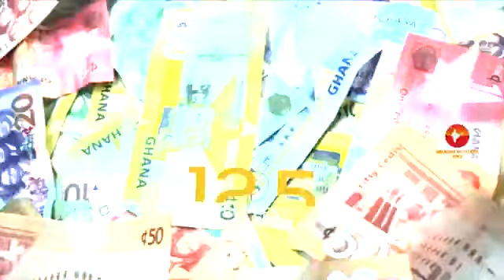#64 Ghana Info & Facts In Hindi ||| घाना की जानकारी और तथ्य हिंदी में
Ghana is considered one of the more stable countries in West Africa since its transition to multi-party democracy in 1992. Formerly known as the Gold Coast, Ghana gained independence from Britain in 1957, becoming the first sub-Saharan nation to break free from colonial rule.